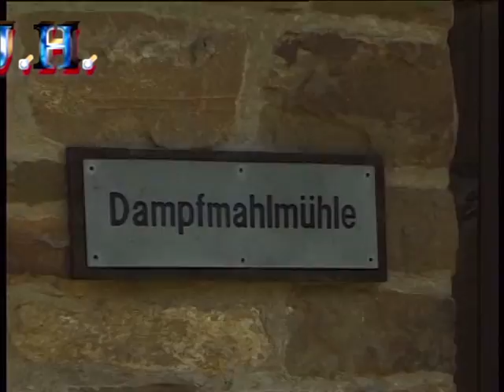Freilicht Museum Hagen 3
Aufnahmen 2000